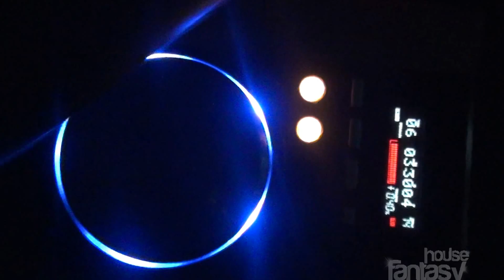HOUSE FANTASY 2013 - ESTANCIA PANACÉIA (TRACK 01DVD)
HOUSE FANTASY 2013 - ESTANCIA PANACÉIA
- Imagens / Produção / Edição - Thiago Henrique Publicidade & Propaganda!
- Realização - DNT Multieventos, Fabino Fitness,  Junior Produção, THVOZ "Eventos"

Gravado no dia 26 de Janeiro de 2013 !!!